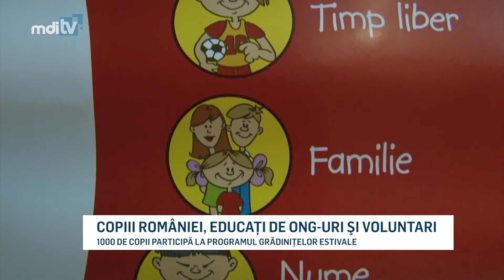COPIII ROMANIEI EDUCATI DE ONG URI SI VOLUNTARI YOUTUBE